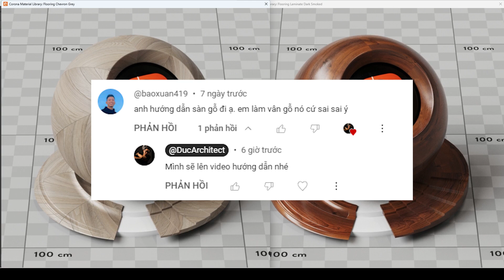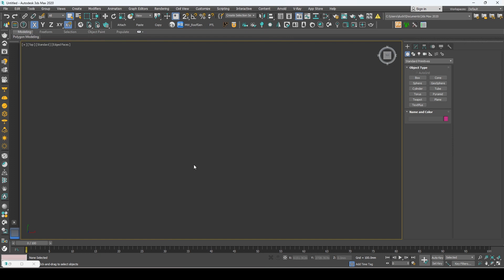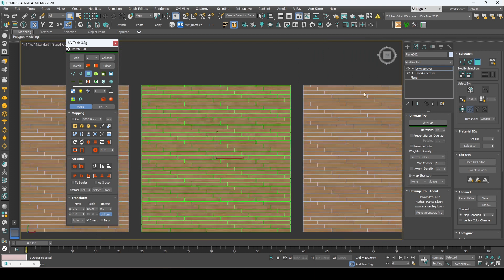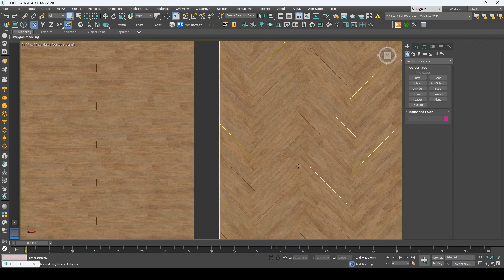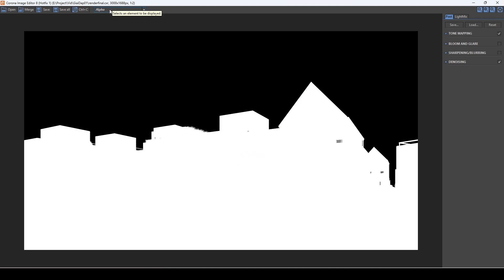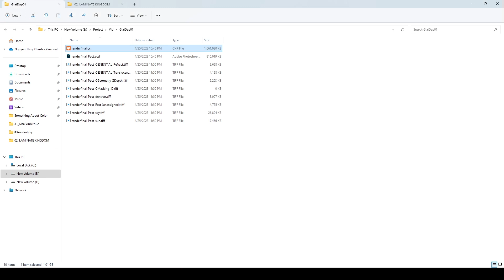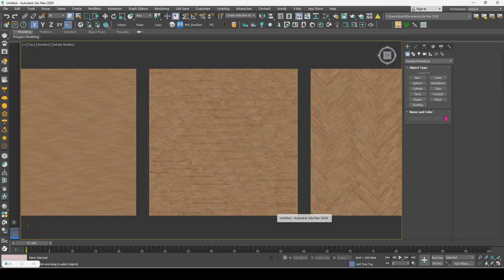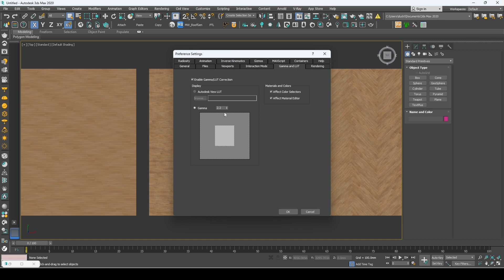Uvtool for Floorgen/ Save the image after rendering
Mình rất vui khi được chia sẻ những kiến thức bổ ích đến mới tất cả mọi người!
Các bạn có câu hỏi hay góp ý hãy để lại bình luận ở dưới nhé. Và dừng quên để lại 1 like và theo dõi mình để ủng hộ các Video sau nha!

► Các bài biết hay về Kiến trúc, Nội thất ở đây